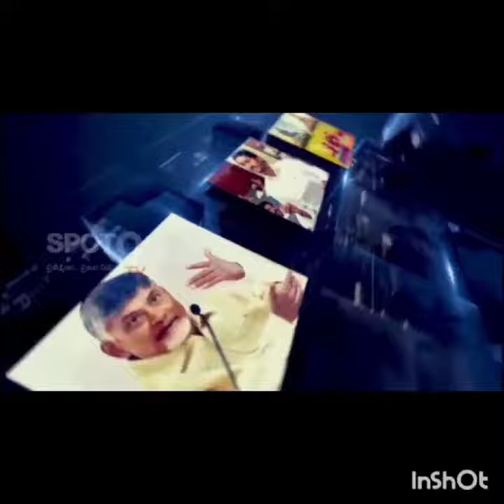CM Jagan's foundation for development work in Vishakha, inaugurated by CM Jagan, who